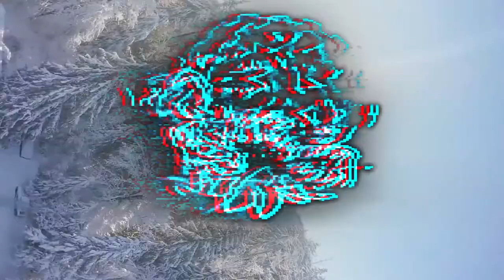Wheres my touqe??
Just an update. My car is freezing the the ground. lol
Cant wait to fly again - need some damn props !